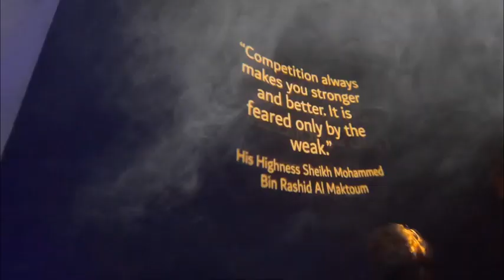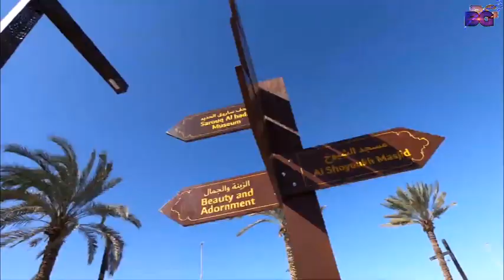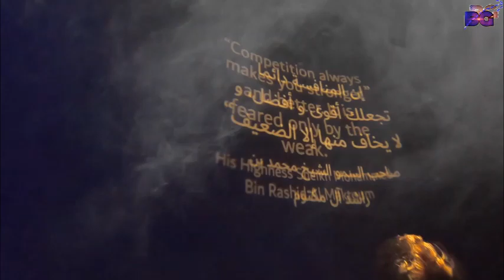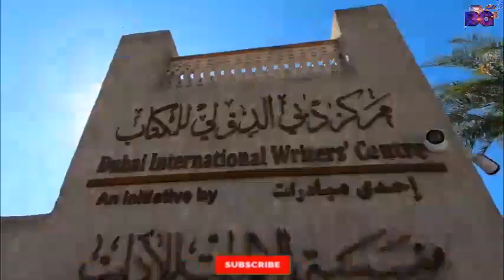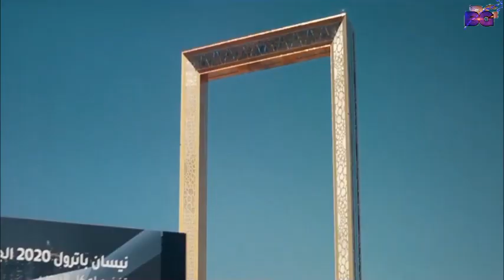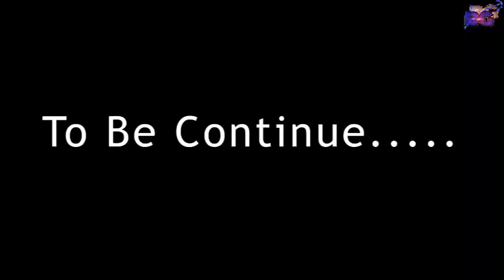DUBAI I DUBAI TOURIST PLACE I UAE I ABU DUBAI CINEMATIC VIDEO